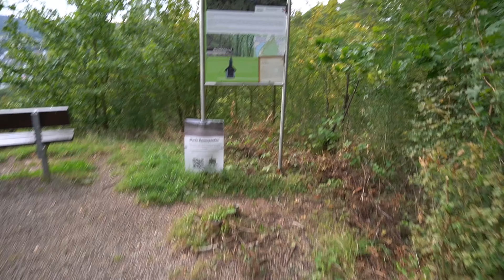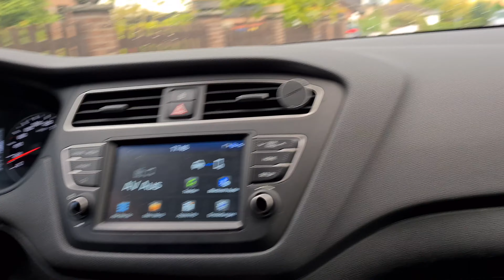Wir fahren zum Engelsblick - Vlog | Regina_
Hallo Leute,
wir sind auf einen Aussichtspunkt in unserer Nähe gestoßen und einfach spontan mal hingefahren.
Leider war es sehr windig, regnerisch und kalt, dass ich ein bisschen gezittert habe.. SORRY :D
Aber guckt euch einfach mal die schöne Aussicht an :)

Lasst doch gerne einen Like und ein Abo da.
Wir hoffen das Video gefällt euch und euch geht es gut !:)
Wir wünschen euch noch einen schönen Tag & bleibt gesund !!!❤